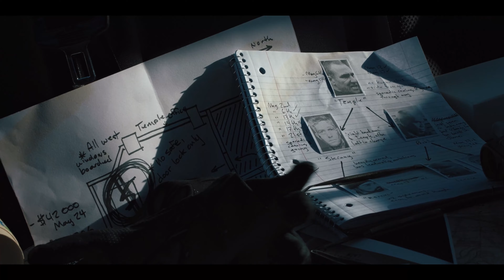"НЕУБИВАЕМЫЙ" В КИНО С 25 АВГУСТА. НОВЫЙ ТРЕЙЛЕР!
Прокат в США - LIONSGATE.

Фильм "Неубиваемый" расскажет о воре, совершившим самое невероятное и дерзкое ограбление в своей криминальной карьере. Он продумывает идеальный план и реализует его, как ему кажется, превосходно прихватив деньги психопата-наркобарона. Но как только всё заканчивается, то вор узнаёт, что в его машине есть нежеланный пассажир - беременная жена наркобарона. Она желает сбежать от такого супруга и вырваться из устраиваемой им тирании. Тот со своим личным киллером отправляются в погоню, преследуя грабителя-похитителя. Так и начинается самая невероятная погоня в их жизни.

Постановщиком этого боевика выступает Джеймс Клэйтон ("Гордость")
Актёрский состав фильма возглавляет Винни Джонс ("Карты, деньги, два ствола", "Двойная игра". А компанию ему составили в главных ролях Филип Грэйнджер ("Убойные каникулы"), Лина Лекомпт, Гленн Эннис.